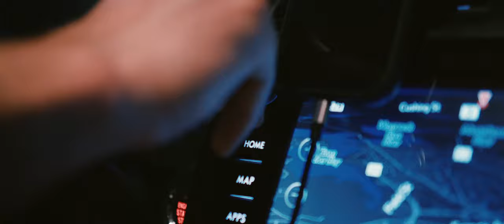Five Stars - Trailer (Short Film) Shot on Kinefinity Terra 4k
Shot a short film with a few friends in 2 days over a weekend.

We really just made this for fun and to see our potential in filmmaking. Zero budget whatsoever, and very limited time for shooting.

Gear:
Kinefinity Terra 4k
Sigma 18-35
Atomos Ninja V
FCPX